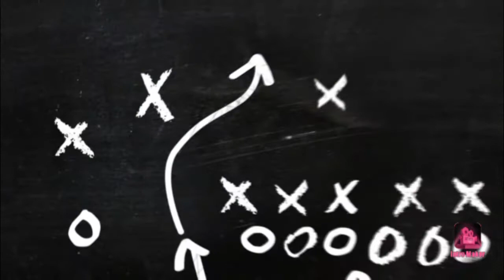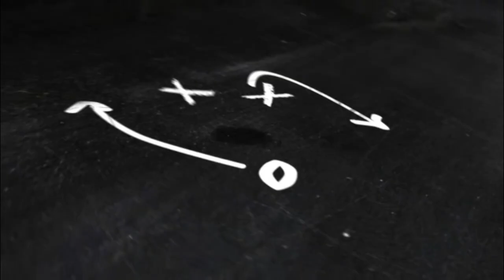Davante Adam's traded to the Raiders